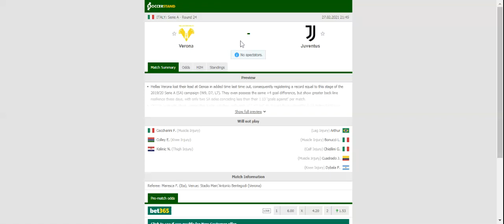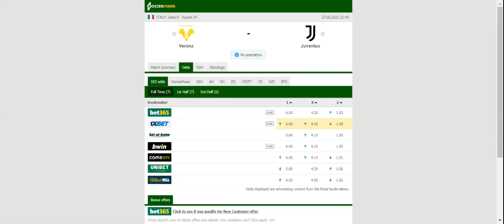VERONA VS JUVENTUS PREDICTION & BETTING TIPS - 27/02/2021